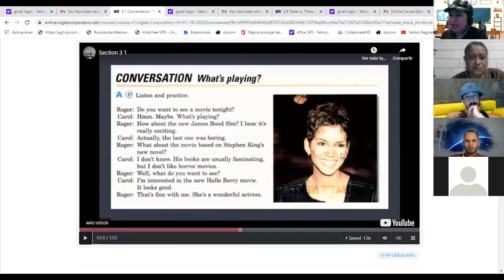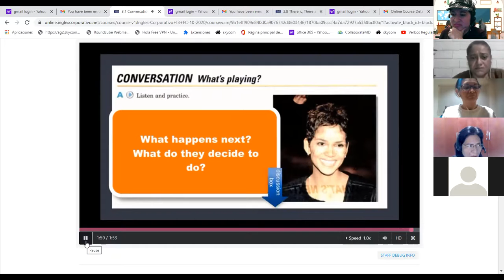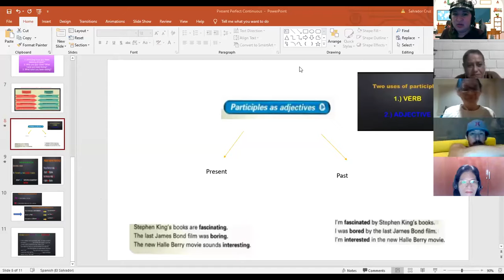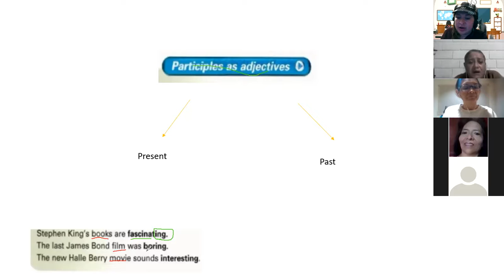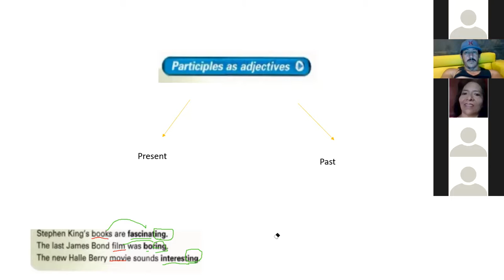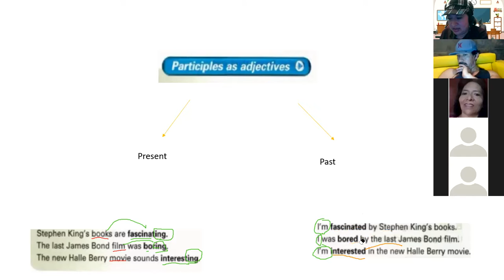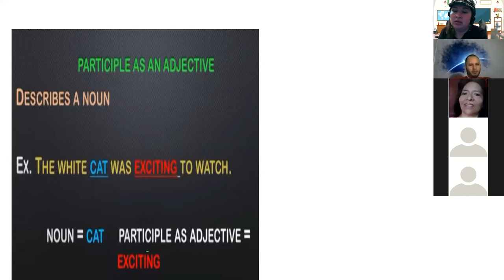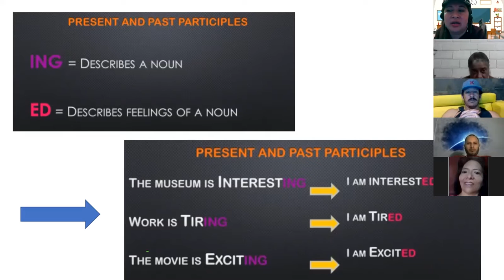Ingles Corporativo- How to use present participles and past participles as adjectives.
y the end of this class participants will comprehend how to use present participles and past participles as adjectives.

Al final de esta clase los participantes comprenderán como usar participios en presente y pasado como adjetivos.